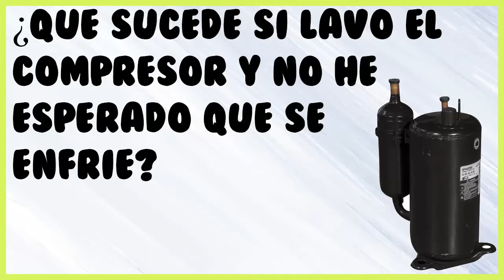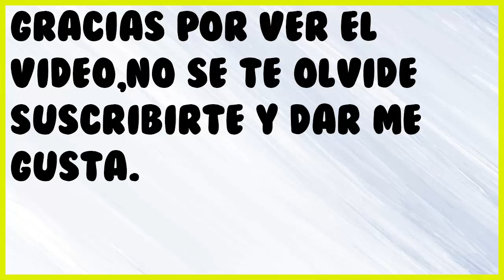Por Esta Razón Nunca Debes De Lavar Tu Compresor Si Esta Caliente.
En este vidoe les explicare la razon de por que no debes lavar un compresor de aire acondicionado si aun esta caliente,asi evitas que se dañe.